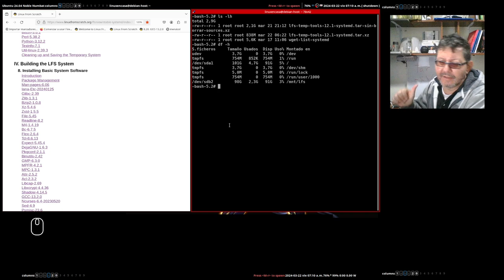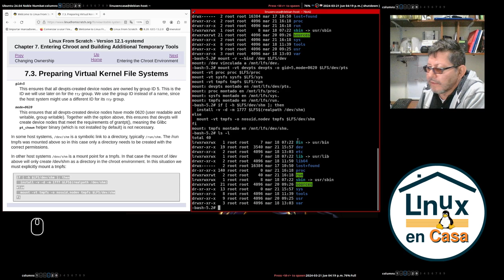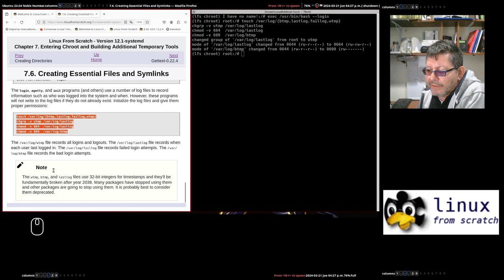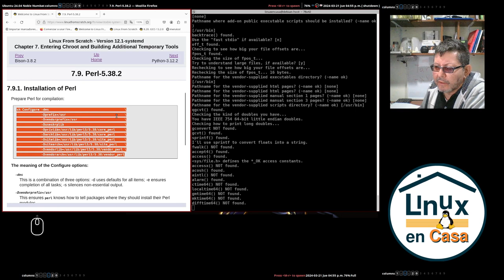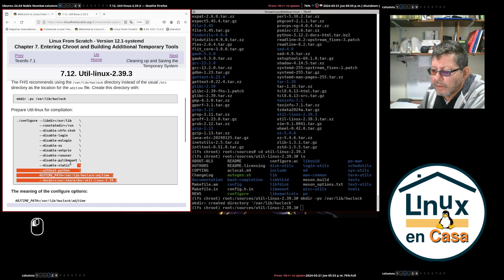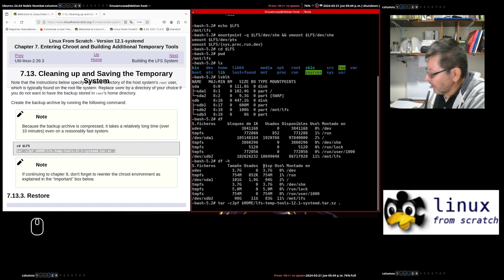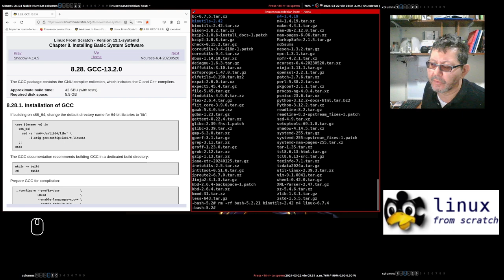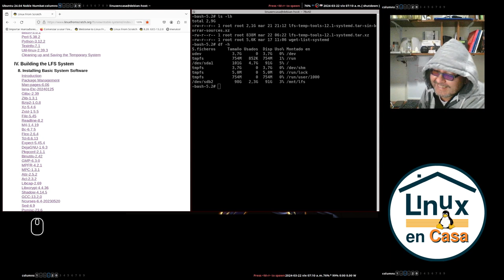004 - LFS - Linux From Scratch - La Película - Parte 4 | Cap 7 | chroot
En esta cuarta entrega de la saga seguimos con la compilación e instalación de las herramientas temporales y la configuración e ingreso al ambiente chroot de nuestro Sistema Linux From Scratch.

Basada en el Libro "Stable LFS Systemd", Versión 12.1-systemd, publicado el 1ero de Marzo de 2024 en la página:

El protagonista principal es el Poderoso PC Portátil Compaq CQ45 con las siguientes características:
Procesador: AMD E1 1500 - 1,48 GHz
RAM:  8 GB DDR3
Tiene 2 Discos Duros SSD - Sata

VIDEOS DE REFERENCIA:
La primera parte cubre los capítulos 1,2 y 3 del libro de LFS y se puede ver en:

Hice un directo mostrando la instalación de LFS en el HP ProBook 430 G3 (los primeros 8 capítulos del libro de LFS):

CONTENIDO
00:00  LFS - Intro - Resumen
01:34  Cap 7 - Entering chroot and building
02:25  Ingresar a PC Compaq - montar partición sdb2
06:10  Cap 7.2 - Changing Ownership
07:50  Cap 7.3 - Preparando el Sistema de Archivos
09:35  Cap 7.4 - Ingresar al Ambiente chroot
11:30  Cap 7.5 - Crear Directorios
13:30  Cap 7.6 - Crear Archivos Escenciales
17:35  Cap 7.7 - Instalar Gettext
22:55  Cap 7.8 - Instalar Bison
25:20  Cap 7.9 - Instalar Perl
28:00  Cap 7.10 - Instalar Python 3.12
31:10  Cap 7.11 - Instalar Texinfo
33:30  Cap 7.12 - Instalar Util-linux
35:40  Cap 7.13 - Limpiado y Respaldando el Sistema Temporal
39:00  Backup del Sistema - Versión 1
En esta versión no borre los directorios de sources y por eso el backup tomó más de 5 horas.
43:50  Backup del Sistema - Versión 2
Ahora sí un nuevoo backup (aunque casi dormido) borrando los subdirectorios de sources.
58:10  Conclusiones